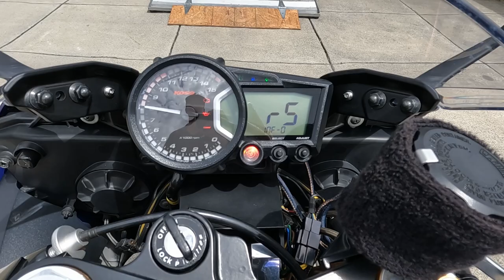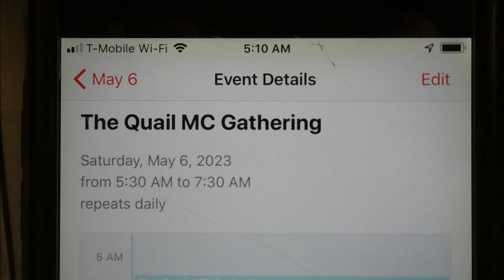THE QUAIL MOTORCYCLE GATHERING 2023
We made it to The Quail again this year. It was very fortunate the weather turned out quite nice. Drove through a ton of rain to get here. As usual lots of beautiful restorations, originals, and very unique one off customs.
Links to items used in my videos and more:
--- ENGINE REBUILD
Vito's Performance Yamaha Banshee Crank Crankshaft Stock Factory Size PC350 Not on Amazon anymore. Search Ebay for it.
Shift Detent With Bearing Mod Shift Arm Transmission for Yamaha Banshee
MacDaddy Racing Billet Water Pump Cover EZ Drain
Three Bond Engine Silicone Gasket 1211
Vito's Yamaha Banshee Clutch Pusher Pancake Bearing
Astro Tools 233 ONYX 1/8" 95° Pencil Angle Die Grinder
Double Cut Carbide Rotary Burr Set - 10 Pcs 1/8" Shank, 1/4" Head Length Tungsten Steel
Ingersoll Rand 3107G Air Die Grinder Edge Series – 1/4" (similar to what I used)
551pcs Sanding Drum for Rotary Tool, Sanding Bands Sleeves Kit for Drum Sander
Forney 61450 Solid Solder, 1/8" (for checking squish band)

--- PAINT AND BODY WORK
Meguiar's 105 Mirror Glaze Ultra-Cut Compound
Meguiar's 205 Mirror Glaze Ultra Finishing Polish
Fuji Spray Q5 Platinum - T75G Quiet HVLP Spray System
3M 26003 PPS 2.0 Spray Gun Adapter 16 mm Female
3M PPS 2.0 H/O Pressure Cup with Air Hose, 26121, Midi, 13.5 Ounces
Eurmax USA Premium 10'x10' Ez Pop-up Canopy
Edge Trim Black Small 1/8" (10 Feet)
YAMAHA RZ 350 WINDSCREEN WINDSHIELD FAIRING FRONT COWL RUBBER TRIM
Thermo-Tec 13575 Adhesive Backed Aluminized Heat Barrier

--- OTHER
Ember Temperature Control Smart Mug 2, 14 oz Important Shop Item

--- GET IT FINISHED AND RUNNING STUFF
DID 520 Gold Link High Perf ERV7 Series X-Ring Chain with Connecting
D.I.D KM500R Chain Cut and Rivet Tool
Empi Universal Pro-Sync Carburetor Synchronizer Tool
Johnsen's 7012-6 Silicone DOT-5 Brake Fluid
Permatex 81160 High-Temp Red RTV Silicone Gasket, 3 oz
SunplusTrade 2" x 50' Black Exhaust Heat Wrap Roll
J-B Weld 8272 Marine Weld Marine Epoxy
UNI Two-Stage Pod Filter UP-6229AST
Tygon Cut Length Fuel Line Clear Yellow, 1/4" ID x 3/8" OD x 10'
Prox Racing Parts 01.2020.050 Piston Kit
All Balls Racing 25-1525 Wheel Bearing Kit
All Balls Racing 25-1546 Rear Wheel Bearing Kit

--- TIRE CHANGING EQUIPMENT
No-Mar AC-Y-03905111 Yellow Thing Tire Tool
No-Mar SP-LP03905152 Tire Mounting Paste

--- CAMERA AND VIDEO STUFF
I use this Panasonic camera for my videos. It is a very small point-and-shoot with 30X optical zoom.
Ride videos I use this GoPro 10 Black camera. The image stabilization is unbelievable.
Spare GoPro (not knockoff) batteries